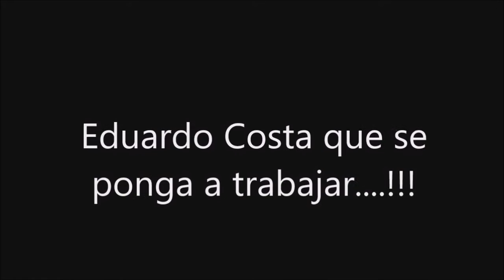ADOSAC de 28 de Noviembre - 07-06-2016